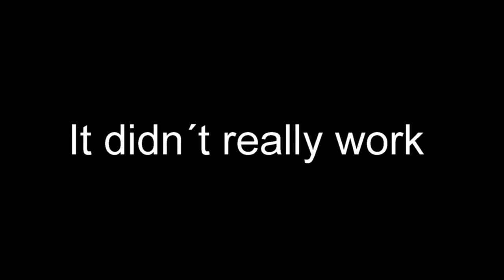First Time Cliff Jumping - Stausee Ottenstein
We sent it